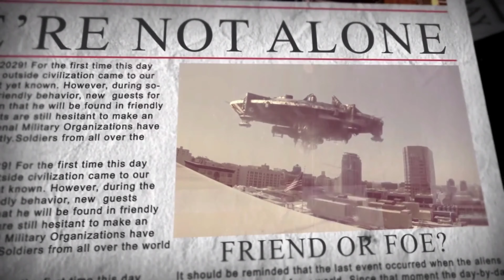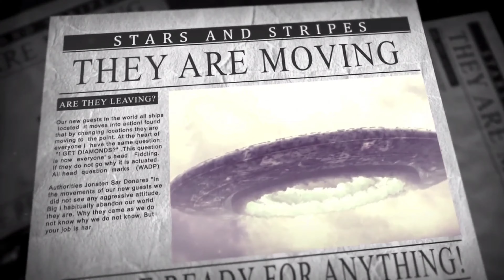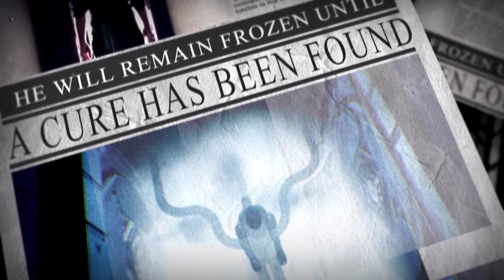SpaceBourne - Part 1 - Tutorial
SpaceBourne - Part 1
Tutorial